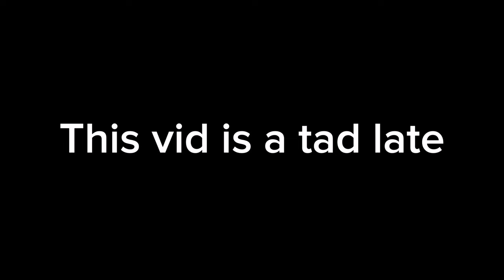Axel Lam 2023 AVSC Setting Highlights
0:00 Intro
0:06 Serving
1:39 Outside
3:54 Middle
5:50 Opposite
7:02 Pipe
8:01 Offense
8:42 Defense